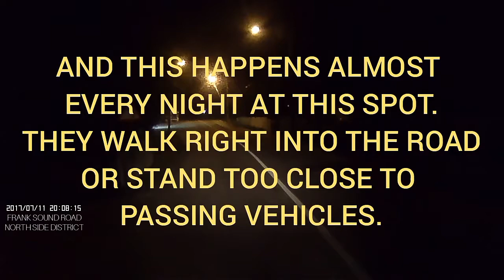Guy Who's Not Afraid of Passing Cars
This is probably the same guy from a previous video, crossing the road without care of caution for himself.  And it happens almost every night in this same spot.